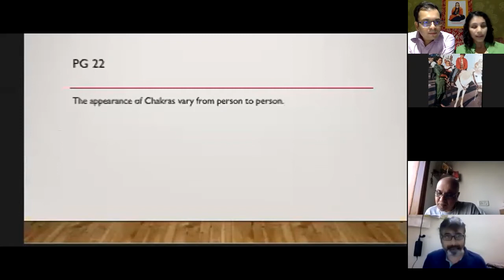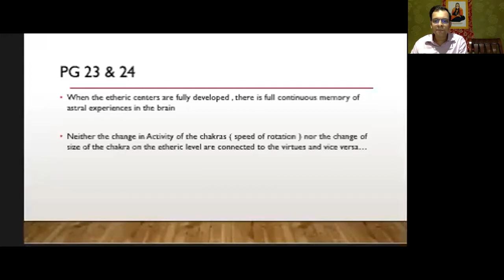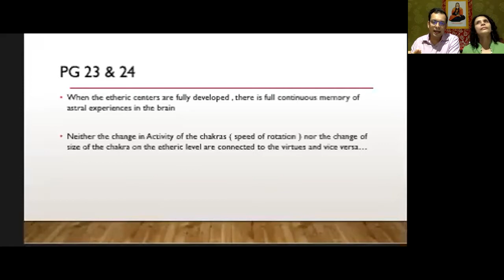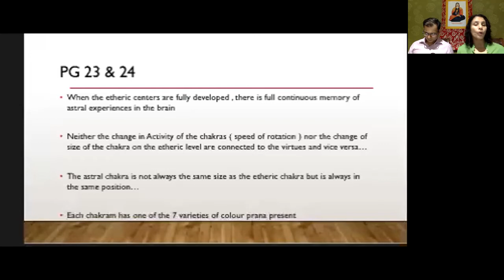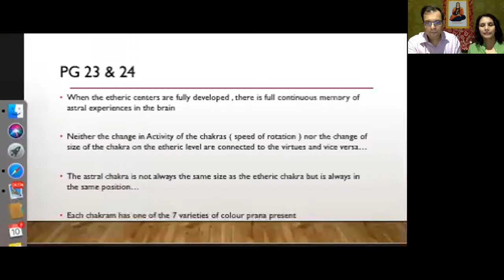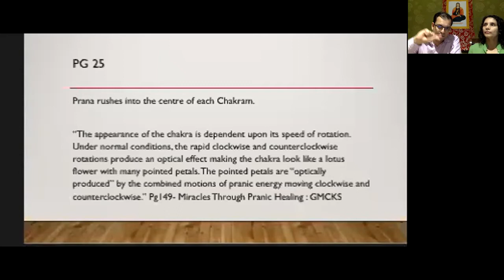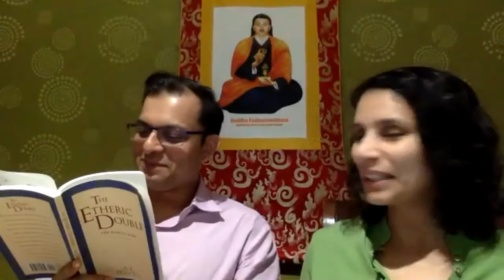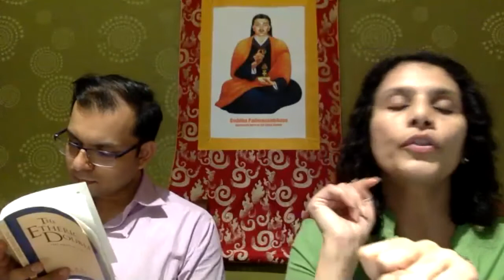Etheric Double Chapter 3 ends and Chapter 4 begins.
Chapter 3 continues to the end and Chapter 4 begins.